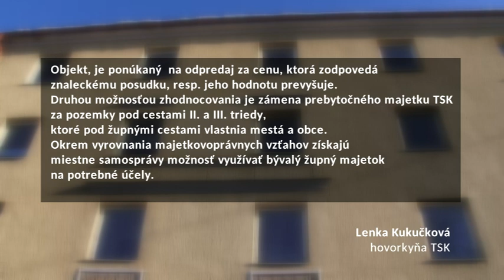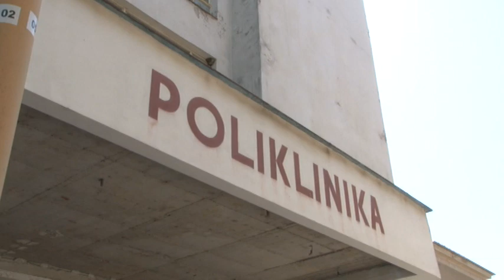Poliklinika naďalej chátra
Budova bývalej polikliniky na sídlisku Píly je dlhodobo nevyužívaná. Potom, ako odtiaľ odišli lekári, stali sa jej vonkajšie schodištia nocľahárňou pre bezdomovcov.  Ich hlučné správanie sa nedá spávať ľudom okolitých bytových domov.